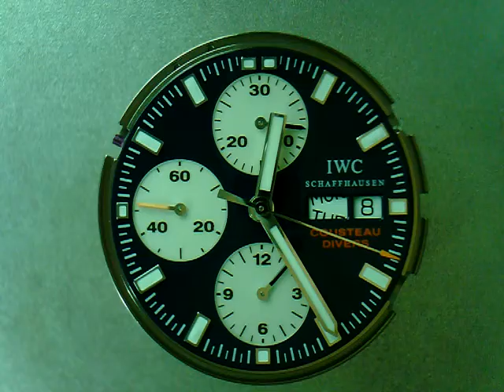十點九分鐘錶IWC COUSTEAU DIVERS 庫斯托潛水員 限量版03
十點九分鐘錶IWC COUSTEAU DIVERS 庫斯托潛水員 限量版03 Watch9After10詹師傅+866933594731
雅克·伊夫·庫斯托（Jacques-Yves Cousteau）是海洋探索家，也是潛水家，畢生探索海底世界及海洋生物的奧秘。多年來他的足跡遍及各大洋，讓世人注意到我們這個美妙卻面臨危機的星球到底出了什麼問題。 IWC 萬國表將繼續參與庫斯托協會（Cousteau Society）之活動，協助完成他的心願。因此，我們於2007 年再度推出庫斯托新錶款：海洋時計“庫斯托潛水員”計時腕錶（Aquatimer Chronograph Cousteau Divers），藉以紀念這位令人難忘的海洋探險家之嘉言懿行。海洋時計“庫斯托潛水員”計時腕錶限量生產2500 枚，精鋼錶殼直徑長44 毫米，表底蓋除了刻上限量版編號，亦以浮雕方式雕繪一幅潛水員與一群小魚的精美圖案。利用雙功能表冠進行調校的旋轉式內圈，其設計跟去年的錶款不同，這次選用了鮮明的珊瑚紅為色調，加上深海藍色的錶盤及鍍銠小盤，色彩配搭鮮明活潑。
台北市中山區吉林路456巷12-1號1F
1F., No.12-1, Ln. 456, Jilin Rd., Zhongshan Dist., Taipei City 104, Taiwan (R.O.C.)
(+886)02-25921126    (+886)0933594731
營業時間：10:00~21:00 (每周日公休)